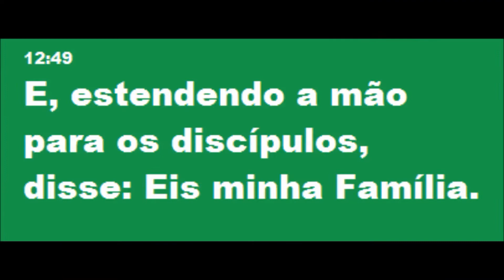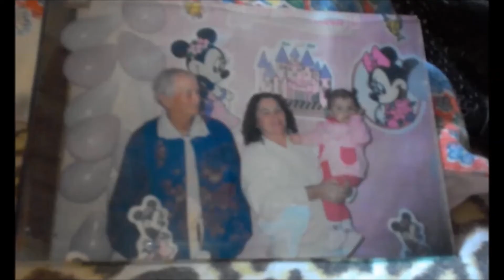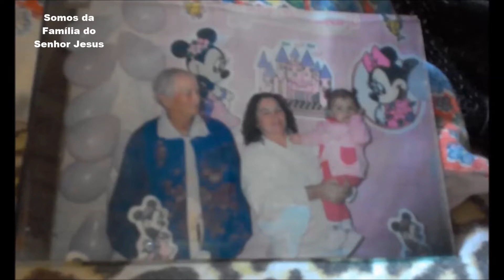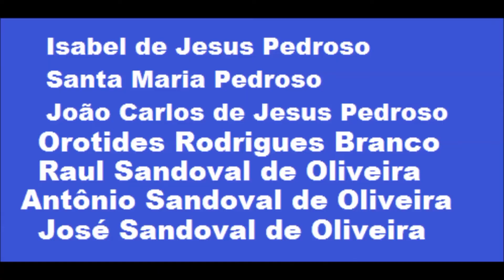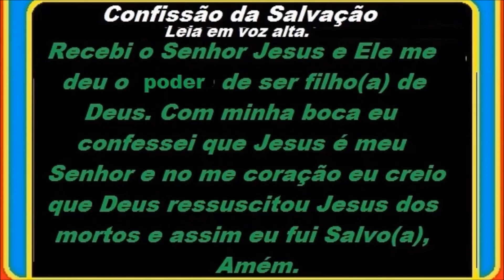FAMÍLIA DO SENHOR JESUS MÚSICA Pe ZE\INHO.JLP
NOSSO PREIMEIRO PAI É O CRIADOR DO  CÉU E DA TERRA